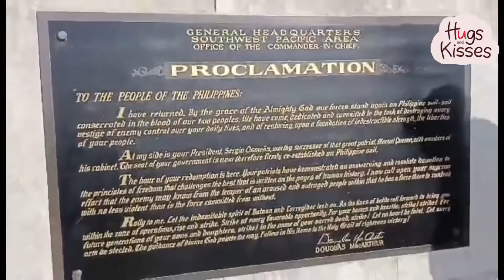Going To Tacloban Airport | Hapit Ko ni Lolo Mc Arthur Kiss Muna Ako